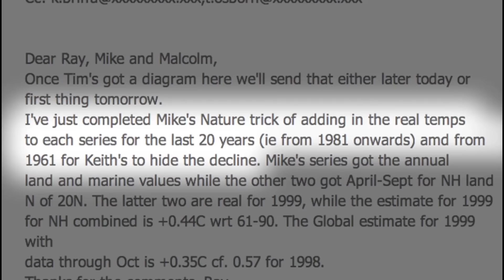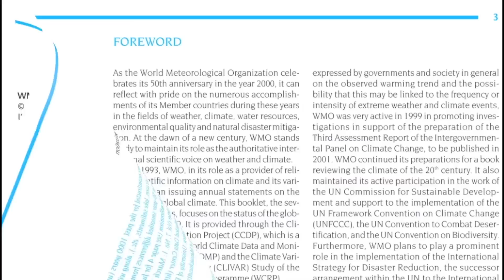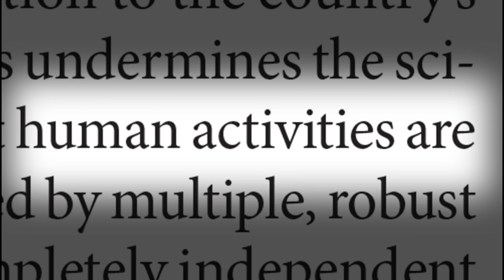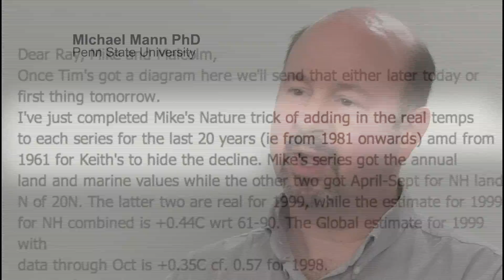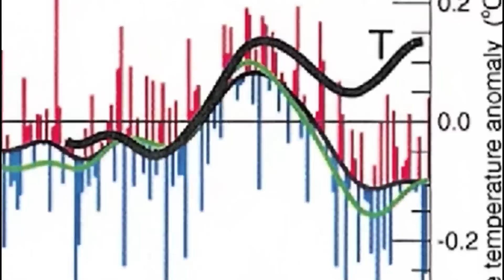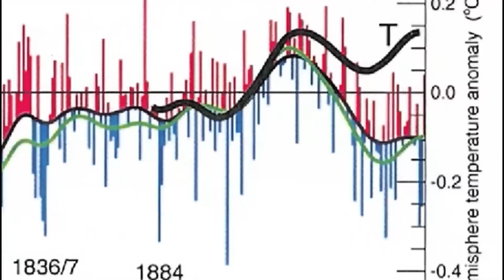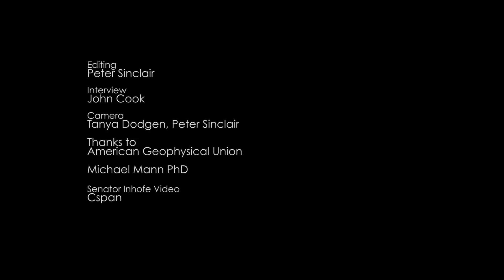In His Own Words: Mike Mann on "Hide the Decline"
From our historic 2014 interviews at the American Geophysical Union, John Cook interviews climate scientist Michael Mann on the most famous "climate gate" email, and how climate deniers distort and disinform.